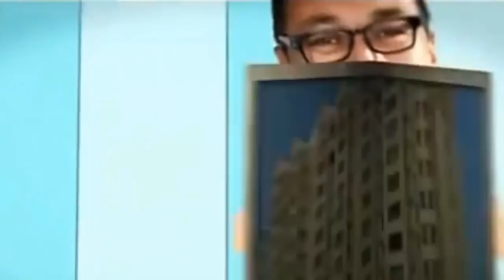Уйгурский сериал "Бу Айилигә Караң". 11 серия